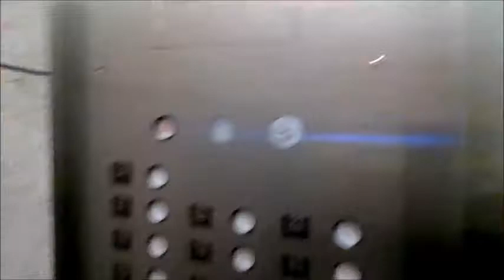Im dateing my boss